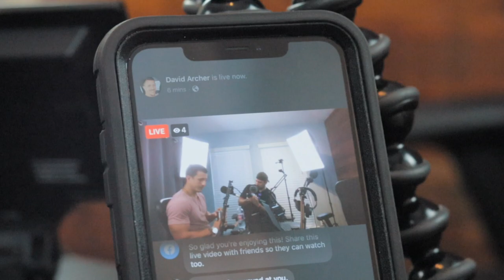CHANGING LIVES with David Archer on Insights and Follies Podcast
In this video I take you along what an episode of the podcast with Jax looks like.  We practice going live on Facebook and Instagram and discuss Davids ventures on helping people in his Mind Body Blueprint breakdown.  His Facebook page is currently free to join so we recommend you take advantage and give him a shout.

What is a zero based budget? Getting organized in my budgets and personal finances to start the year 2020. After paying off 5 credit cards out of 6 and a couple loans, lets not forget the auto loan! I feel like I'm on a right path to finish this debt off! Only got the student loans left and cant wait to squash these. Documenting my debt free journey to build wealth has really helped me gain an audience and join a strong community of individuals going through their own struggles and wins by documenting their journeys on this platform.  Downloadable excel template is on the way!

If you're new to the channel consider subscribing, so you wont miss ONE OF MY GOLF COURSE VLOGS & ZERO BASED BUDGET VIDEOS as I struggle to live like no one else and on my way to becoming DEBT FREE and BUILD A BRAND AROUND GOLF!

The description below contains affiliate links, which means if you click on one of the links, you're supporting my channel and allowing me to continue to make videos like this by me receiving a small commission. Thank you for the support!

The camera I use (CANON M50 WHITE):

FOTODIOX EF-EOS (M) ADAPTOR:

CANON 10-18MM:

CANON 50MM:

OPTEKA 6.5MM FISHEYE:

VARIABLE ND FILTER:

Action camera:

RODE VIDEO MICRO:

GoPro Accessorie Kit:

LAPTOP (MacBook Pro 15'):